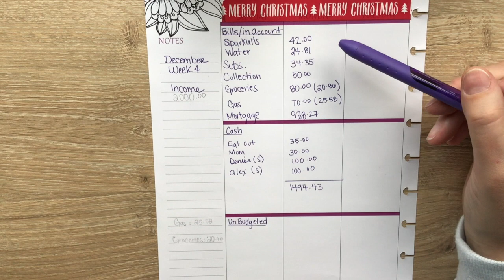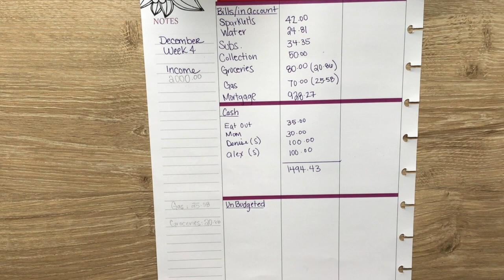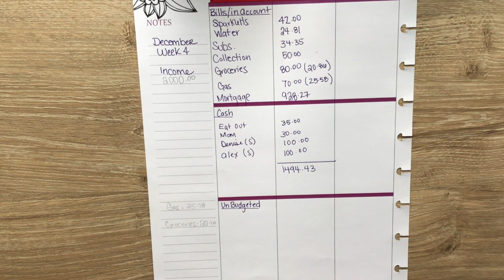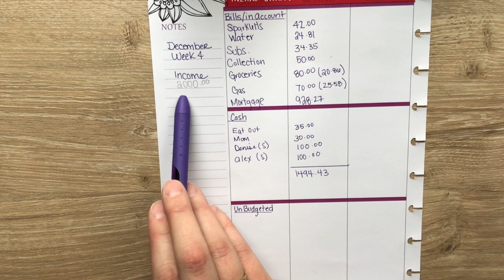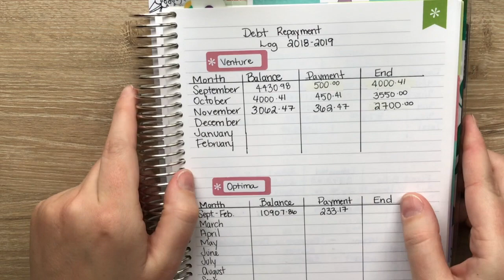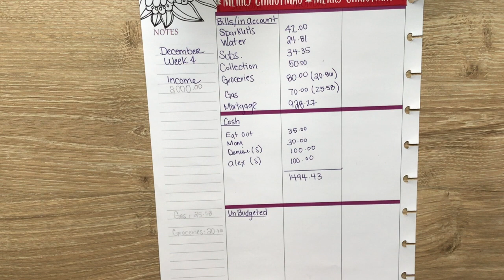December Week 4 Paycheck Budget | 2 Incomes 1 Child | Budget With Me!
Hey,

NOTE TO MY VIEWERS

Sometimes I forget to address certain things that are unique to my situation, so let me say them here. We live in Arizona. I am a mother of 5 year old son, Dominic. I have chosen not to marry(yet) my boyfriend, Alex, of 4 years because of my divorce, but we consider ourselves a married couple when it comes to finances. We both work full time for QuikTrip(A great company to work for if you are job hunting) its a convenience store/gas station. We get paid weekly and get monthly bonuses. And last but certainly not least Sophie is our cat.

THINGS I USED OR RECOMMEND

Papermate InkJoy Gel Pens
My Tripod for Phones
BUDGET FRIENDLY BUDGET PLANNER

ERIN CONDREN

I use a Deluxe Monthly Planner for my Budgets, Use the link below if you want to order something from Erin Condren. It helps my channel out!!